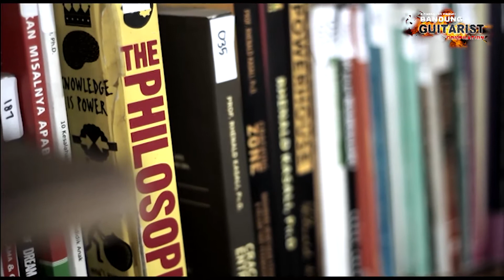WMSTA (KISAH)(original music Vidio)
Setiap string setiap not adalah kisah